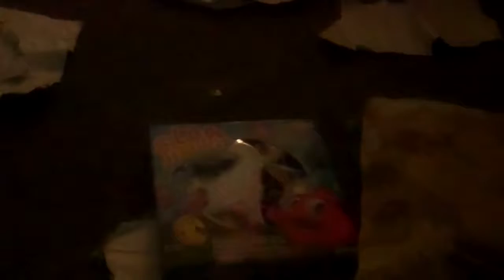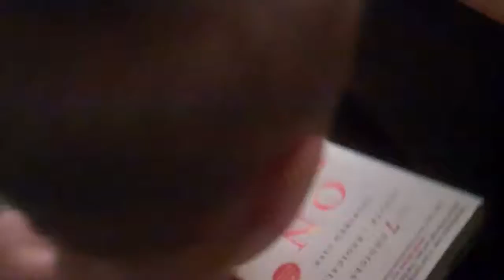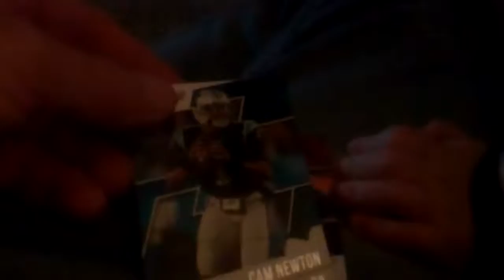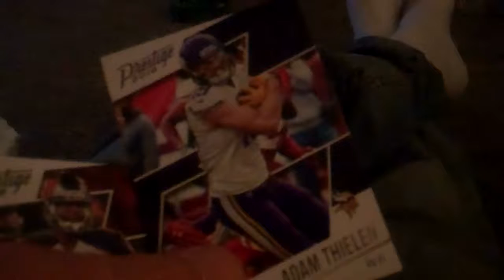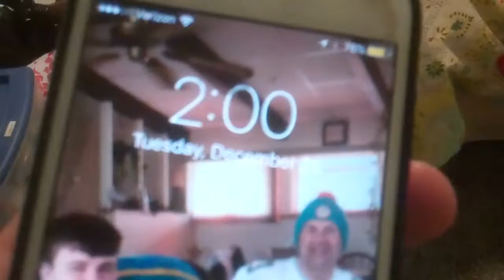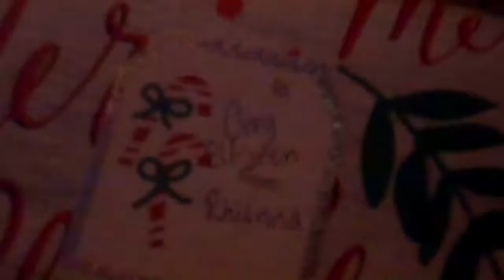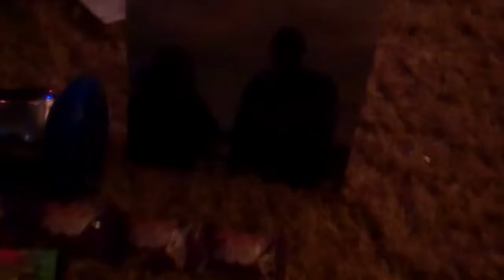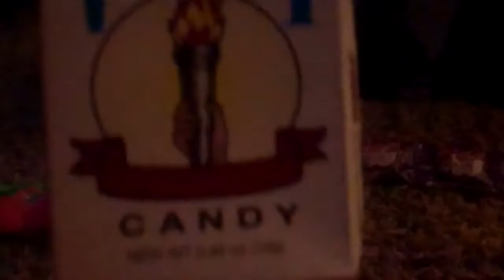CHRISTMAS 2018**Dec. 24-25, 2018**Celebrations in SF & Mildank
SooFoo & Mildank--great, great places to be for Christmas!!